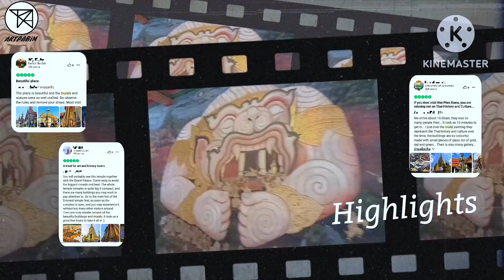ต่างชาติ ฮือฮา!🔥จิตรกรรมฝาผนังวัดพระแก้ว เมืองไทย🇹🇭 ทั่วโลกยัง งง!? สวยงามอลังการขนาดนี้เลยเหรอ??玉佛寺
ต่างชาติฮือฮา!🔥 จิตรกรรมฝาผนังวัดพระแก้วเมืองไทย ทั่วโลกยังงง?? สวยงามอลังการขนาดนี้เลยเหรอ??
Foreigners are Amazed! 🔥The Mural Paintings at Wat Phra Kaew in Thailand, the Whole World is confused?? Is it really this Beautiful and Magnificent??
วันนี้แอดมินจะพาเพื่อนๆมาส่องหนึ่งใน ท็อปลิสท์สถานที่ท่องเที่ยวในกรุงเทพกับวัดคู่บ้านคู่เมืองประเทศไทย🇹🇭และจิตรกรรมฝาผนังที่ลือลั่นจนต่างชาติคอมเมนต์รัวๆไม่หยุดเมื่อมาเที่ยวเมืองไทยต้องมาชมให้ได้!🔥นั่นก็คือ"จิตรกรรมฝาผนังรามเกียรติ์วัดพระแก้วThe Ramakian mural paintings"
นั่นเอง สำหรับพิกัดที่แอดมินจะพาเพื่อนๆมาชมบรรยากาศในวันนี้อยู่บริเวณทางเข้าประตูพระอุโบสถพระแก้วมรกตมาชมความรู้สึกของนักท่องเที่ยวจากทั่วโลกที่หลั่งไหลเข้ามาชมกิจกรรมฝาผนังรามเกียรติ์ ล่าสุด!🔥บรรยากาศจะคึกคักขนาดไหน??ถึงแม้เป็นช่วงโลว์ซีซั่นไปพิสูจน์ด้วยตาตัวเองกันเลยนะครับ สำหรับรามเกียรติ์เป็นวรรณคดีอมตะ สุดคลาสสิกของประเทศไทย และหลายประเทศในกลุ่มอาเซียน มีเค้าโครงมาจากมหากาพย์รามายณะวรรณคดีบันลือโลกของอินเดีย วรรณคดีรามเกียรติ์ในสยามประเทศ มีมาตั้งแต่สมัยอยุธยา กระทั่งในสมัยรัตนโกสินทร์ พระบาทสมเด็จพระพุทธยอดฟ้าจุฬาโลกมหาราช รัชกาลที่1 ได้ทรงพระราชนิพนธ์ และรวบรวมเรื่องรามเกียรติ์ ซึ่งมีมาตั้งแต่เดิมให้ครบถ้วน สมบูรณ์ตั้งแต่ต้นจนจบอีกครั้ง
สำหรับที่วัดพระศรีรัตนศาสดาราม หรือ วัดพระแก้ว สถานที่ท่องเที่ยว วัดชื่อดังของไทย ก็ถือเป็นอีกหนึ่งจุดภาพจิตรกรรมฝาผนังเรื่องรามเกียรติ์อันสวยงามวิจิตรสุดคลาสสิกไม่มีที่ใดในโลก อีกทั้งยังมีคุณค่าระดับโลก กับภาพวาด จิตรกรรมฝาผนังยาวที่สุดในโลก ที่บริเวณพระระเบียงคด ซึ่งทาง การท่องเที่ยวแห่งประเทศไทย หรือททท. ยกให้เป็นหนึ่งในอันซีนหนึ่งเดียวในไทยแลนด์อันชวนตื่นตาตื่นใจของเมืองไทย🇹🇭
🇺🇸Today, the admin will take you to see one of the top tourist attractions in Bangkok with the temple of Thailand and the famous mural paintings that foreigners have been commenting on nonstop. When visiting Thailand, you must come and see! That is "Ramakien mural paintings, Wat Phra Kaew The Ramakian mural paintings" The location that the admin will take you to see the atmosphere today is at the entrance of the Emerald Buddha Ubosot. Let's see the feelings of tourists from all over the world who have flocked to see the latest Ramakien mural activities! 🔥 How lively will the atmosphere be?? Even though it's the low season, let's see for yourself. The Ramakien is an immortal classic literature of Thailand and many countries in the ASEAN group. It is based on the Ramayana epic, a world-famous literature of India. The Ramakien literature in Siam has been around since the Ayutthaya period. Until the Rattanakosin period, King Rama I composed and collected the Ramakien story, which had been around since the beginning, to be complete from beginning to end again. As for Wat Phra Sri Rattana Satsadaram or Wat Phra Kaew, a tourist attraction  The famous temple of Thailand is considered another spot for the most beautiful and exquisite Ramakien mural paintings in the world. It also has world-class value with the longest mural paintings in the world at the Phra Rabiang Khot area, which the Tourism Authority of Thailand or TAT has named as one of the only unseen in Thailand that is exciting and fascinating.
🇨🇳 今天，管理員將帶朋友去參觀其中之一 曼谷熱門旅遊景點，泰國人最愛的寺廟，還有外國人評論不停的壁畫，來泰國一定要來看看！
 果然，今天管理員要帶朋友去看看氣氛的地點，就是在玉佛烏博索特入口處，來看看世界各地前來觀看拉瑪基恩壁畫活動的遊客的感受吧。 最新！ 因為羅摩衍那是永恆的文學。 泰國最經典的 以及東協許多國家 它取材自世界著名的印度文學史詩《羅摩衍那》。 暹羅的羅摩衍那文學 它自大城王朝時期就已存在。 即使在拉達那哥欣時期 佛陀尤法朱拉洛克大帝、拉瑪一世國王陛下撰寫 並收集羅摩衍那的故事 從一開始就已經完成 從頭到尾再次完成。
 對於 Wat Phra Sri Rattana Satsadaram 或 Wat Phra Kaew 旅遊景點 泰國著名寺廟 這裡被認為是另一個地方，羅摩衍那壁畫精美絕倫，古典美麗，在世界其他地方找不到它還具有世界級的價值，擁有世界上最長的壁畫 Phra Rabiang Khod 地區被泰國旅遊局 (TAT) 命名為泰國唯一真正令人驚嘆的看不見的地方之一。
📌 พิกัด location address วัดพระแก้วหรือวัดพระศรีรัตนศาสดาราม
ถนน หน้าพระลาน แขวงพระบรมมหาราชวัง เขตพระนคร กรุงเทพ